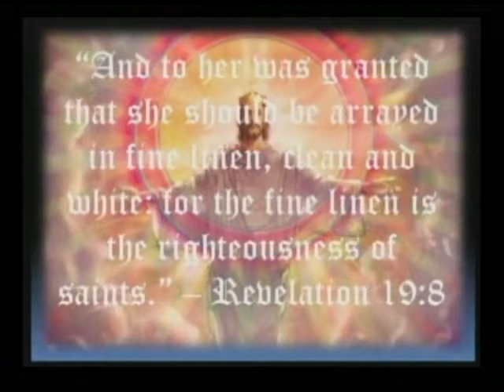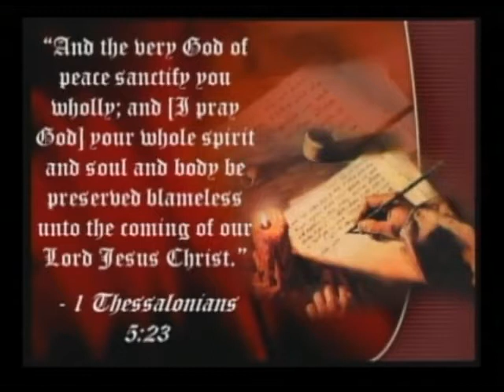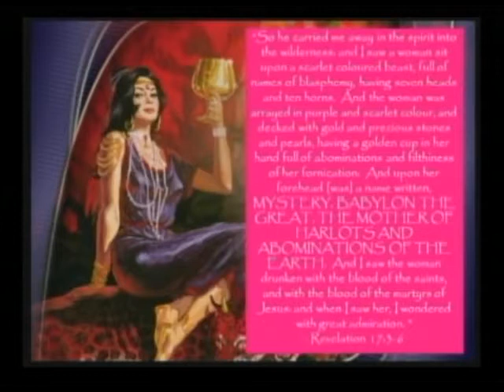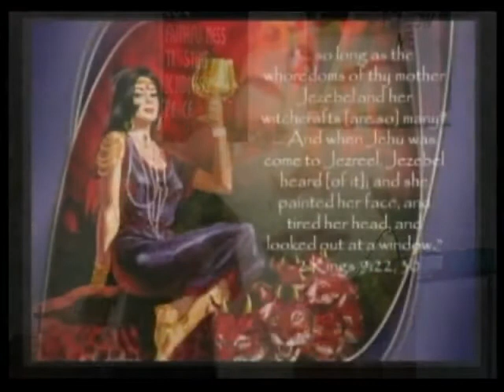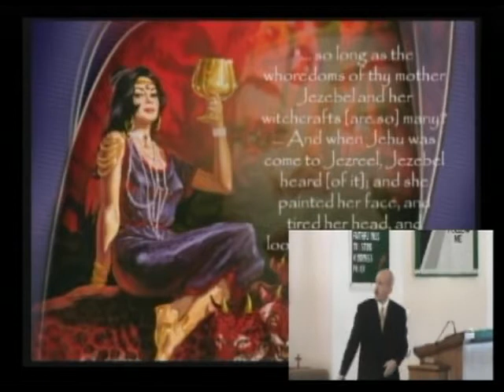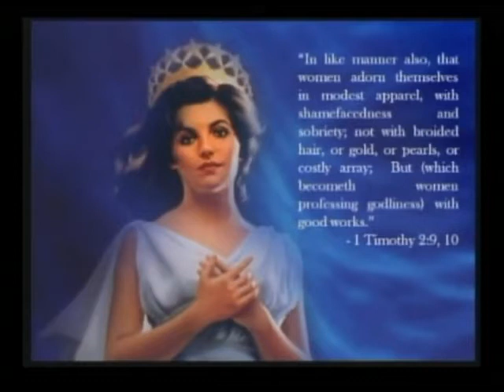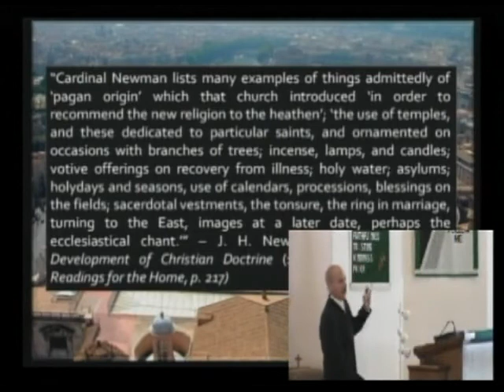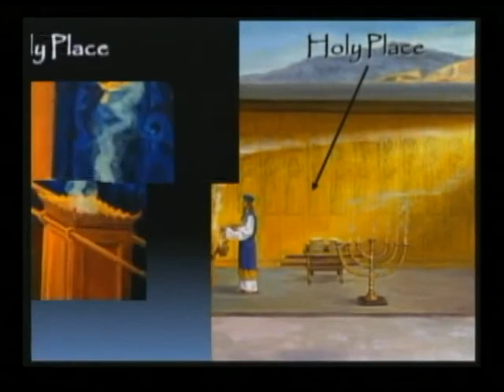Christian character: steadfast or trending?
Pastor Emiliano Richards from Chino Valley Bible Sabbath church explains the fundamentals of Christian character from a Biblical perspective. Rebuking trends and changes in today's culture attempting to redefine (lower the bar) what God has never changed.

Malachi 3:6 - "For I am the LORD, I change not"

James 1:17 - "Every good and perfect gift is from above, coming down from the Father of the heavenly lights, with whom there is no change or shifting shadow."

Numbers 23:19 - "God is not a man, that He should lie, or a son of man, that He should change His mind. Does He speak and not act? Does He promise and not fulfill?"

Psalm 102:27 - "But You remain the same, and Your years will never end."